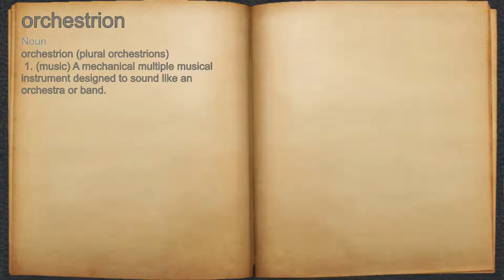What does orchestrion mean?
A spoken definition of orchestrion.

Intro Sound:
Typewriter - Tamskp